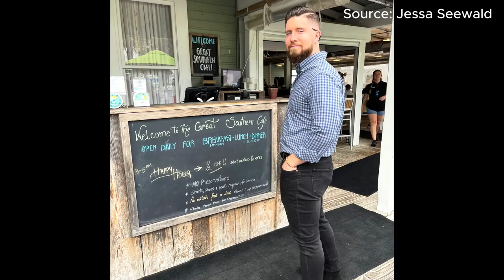DUGGAR PREGNANT!!! Jessa Duggar's Heartfelt Announcement: A Rainbow Baby Blessing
Welcome back, Fame Squad! Today, we have some heartwarming news to share with you all. The lovely Jessa Duggar and her husband, Ben, have recently announced some incredibly joyful news on their YouTube channel!